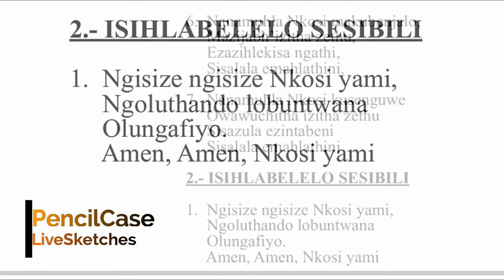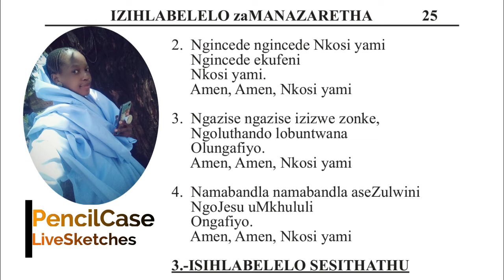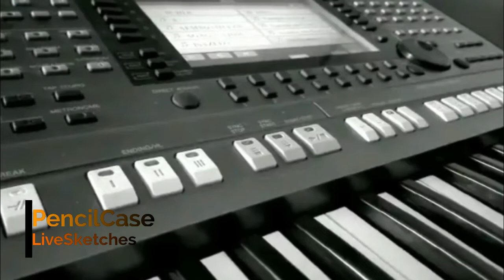SHEMBE - 🎙 Nondumiso Shange| 🎹 Ncamane Maseko| 📖 Ishlabelelo 2 - Ngisize Ngisize Nkosi Yami